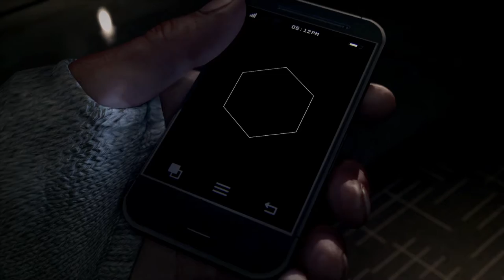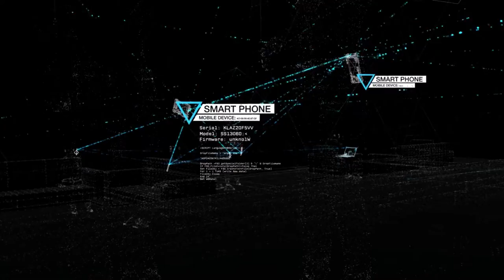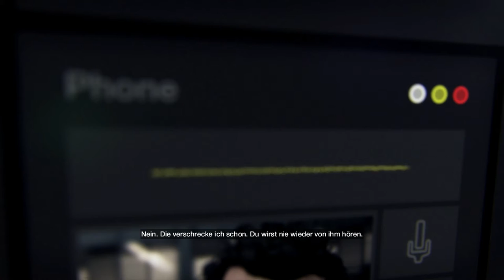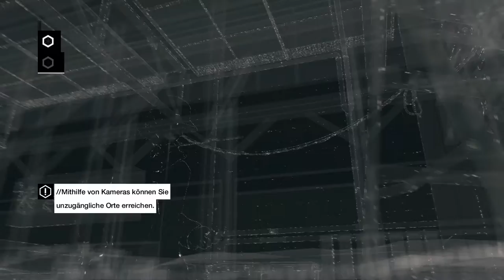WATCH_DOGS #01 Maurice [GERMAN] [HD] [ULTRA]